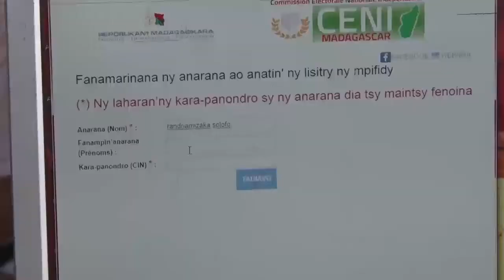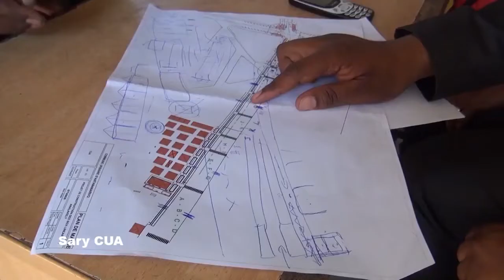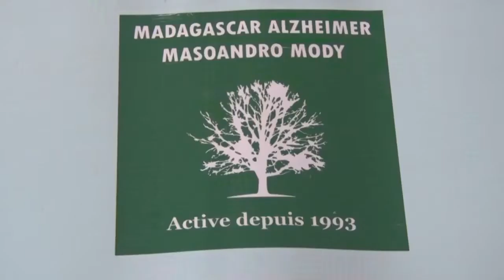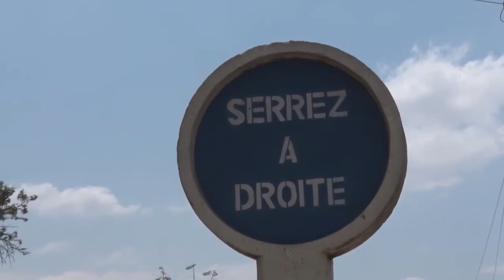MBS TV NEWS 20180929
Malagasy Broadcasting System TV - NY VAOVAO 20180929